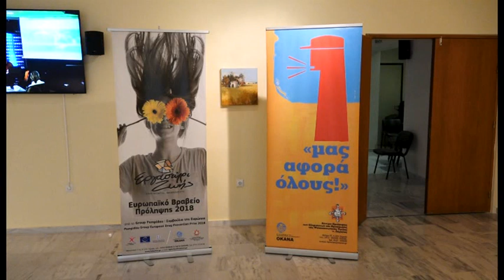Λάρισα Το 13,5% των νέων δοκίμασαν έστω για φορά κάνναβη 190623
Ιδιαίτερα σημαντικά είναι τα αποτελέσματα έρευνας του ΟΚΑΝΑ για τη
Θεσσαλία σχετικά με τη χρήση εξαρτησιογόνων ουσιών από νέους ηλικίας
16-18 ετών. Πρώτος στη χρήση ουσιών από νέους είναι ο νομός Τρικάλων,
ακολουθεί ο νομός Μαγνησίας ,στη συνέχεια ο νομός Λάρισας ενώ πολύ
χαμηλά είναι τα ποσοστά στο νομό Καρδίτσας . Αυτά τονίστηκαν μεταξύ
άλλων σε εκδήλωση που διοργάνωσε το πρωί ο ΟΚΑΝΑ στο Διαχρονικό Μουσείο της Λάρισας.